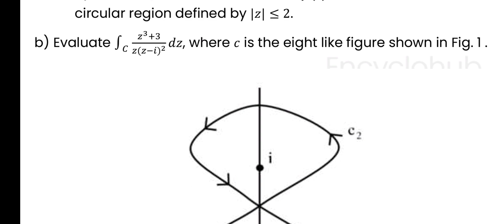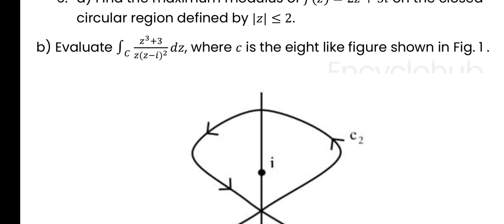Find the maximum modulus of ?? = 2?+5?on the closed circular region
Find the maximum modulus of ?? = 2?+5?on the closed circular region defined by |? ≤ 2.
Evaluate ∫???+3 ??Ȓ?2 i) ⁡∑?1 ∞ (−1)?1 ? ii) ⁡∑?1 ∞ (6?1 ?ѧ, where ?is the eight like figure shown in Fig. 1 .